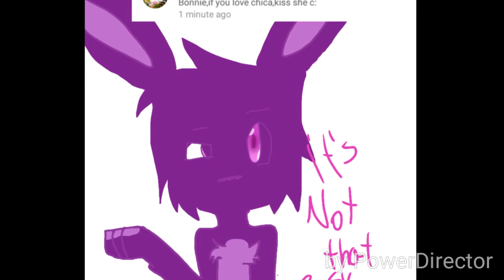Question #5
Number 5!